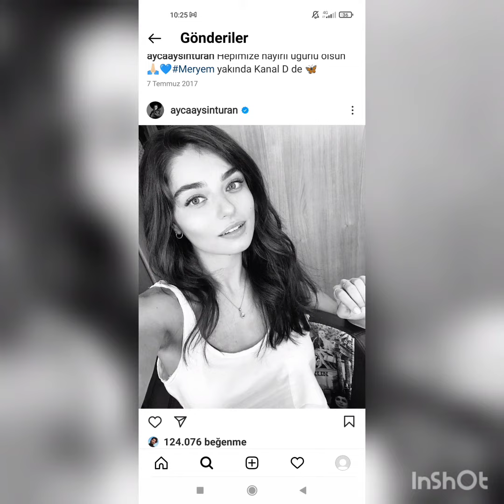Alp Navruz ve Ayça Ayşin Turan Çiftinin Kar Keyfi!!😍@sosyetesayfas7020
AlpAy Çifti Karda Eğlendi @sosyetesayfas7020